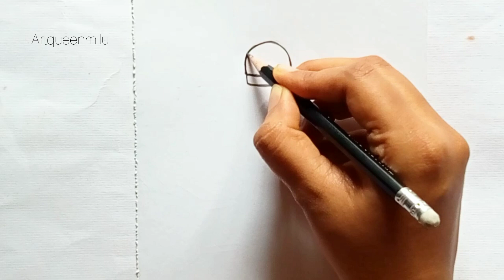How to draw a girl backside side drawingeasy /Draw a girl backside with a pencil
easy drawing
art for beginners
a girl wearing a hat drawing
a girl holding a teddy bear drawing